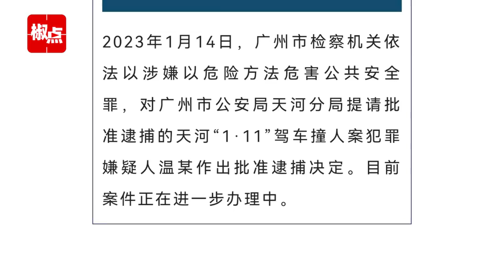广州5死13伤撞人案犯罪嫌疑人被批捕 涉嫌以危险方法危害公共安全